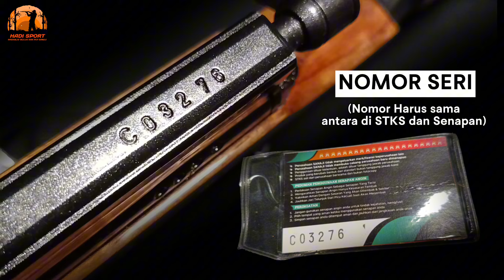MEDIUM GAME RASA MULTI HUNTING ⁉️ SANAJI PCP NEO CLASS 4000 PSI ARMY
Assalamu'alaikum

Salam Olahraga

Hadi Sport distributor resmi senapan angin SANAJI

BJ HUNTER

AIRA GUN

PANDAWA

INFO KONTAK ADMIN

CEK TERUS YOUTUBE

- Youtube 1 (Khusus Senapan Angin Sanaji)

- Youtube 2 (Khusu Senapan Angin Bj, Hunter, Aira Gun, Pandawa)

Link Tokopedia

Link Shopee

shopee.co.id/king_hd

Kunjungi Instagram

Kunjungi Facebook

Terima kasih